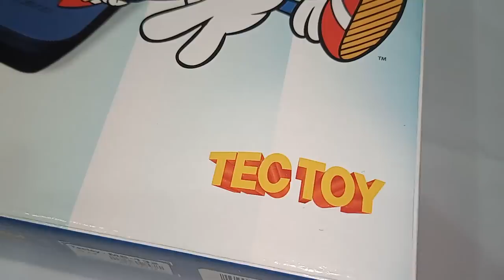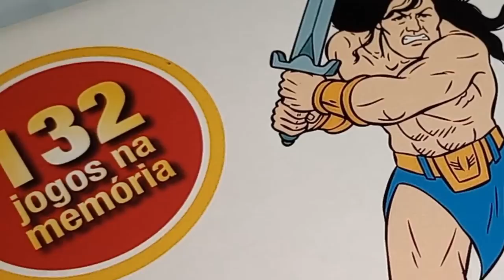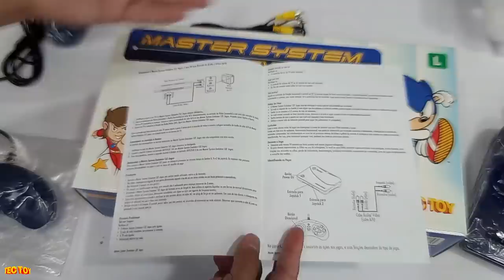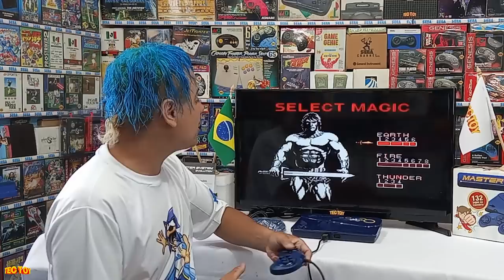Master System Evolution TECTOY Review !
DESCRIÇÃO DO VIDEO : Master Sytem Evolution TECTOY Review !

ABRINDO o Master Sytem Evolution TECTOY , vale apena comprar esse video game  ?

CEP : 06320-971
DIEGO RAMIRES !

🟣 PSN e LIVE: UColecionador
⭕ Skype: UColecionador2
🟣 YouTube Canal: UColecionador !